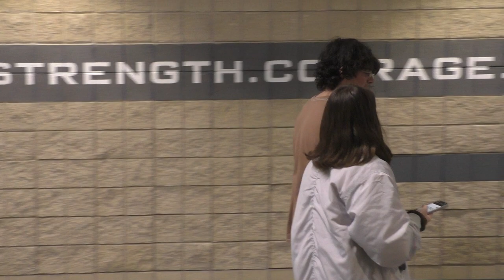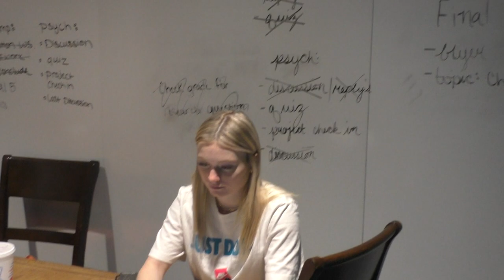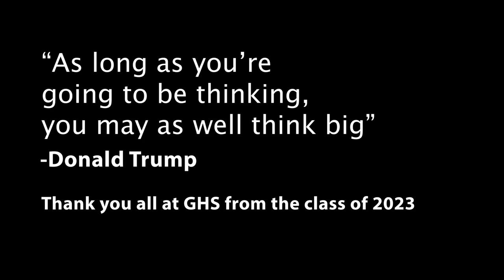Senior Video 2023